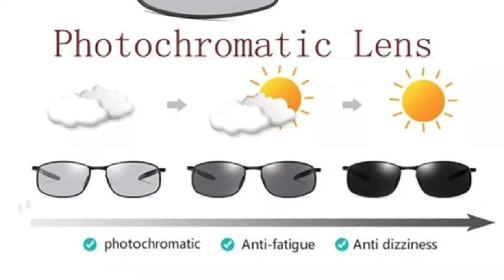Day and Night Lenses review|photochromic Lenses|photochromic glasses oakley|photochromic sunglasses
hello friends is video mein app sabhi ko
day & night glasses ke baree complete information Di hai
Topic cover
1) advantages of photochromic glasses
2)Live demo
3)features
4)why day & night glasses
5) which is best fiber or glass photochromic
Day and night glasses